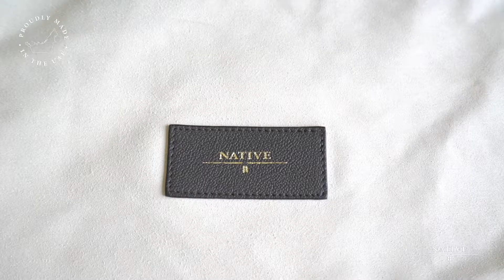"Buddy" - Black Leather Handbag Showcase